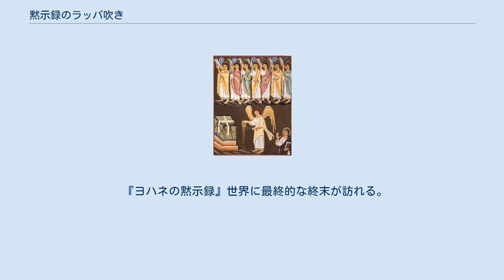黙示録のラッパ吹き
バンベルクの黙示録に描かれたラッパ吹きたち 黙示録のラッパ吹き（もくしろくのラッパふき）は、 『ヨハネの黙示録』に記される、ラッパを与えられた神の御遣い（小羊）。
 小羊（最も小さな者）が解く七つの封印の内、最後の七つ目の封印が解かれた時に現れるという。
 『ヨハネの黙示録』血の混じった雹と火が地上に降り注ぎ、地上の三分の一と木々の三分の一と、すべての青草が焼けてしまう。
 『ヨハネの黙示録』巨大な山のような火の固まりが海の中に落ち、海の三分の一が血に変わり、海の生き物の三分の一が死に、すべての船の三分の一が壊される。
 『ヨハネの黙示録』”苦よもぎ”という名の巨大な彗星がすべての川の三分の一とその水源の上に落ち、水の三分の一が苦くなって多くの人が死ぬ。
 『ヨハネの黙示録』太陽の三分の一、月の三分の一、空の星の三分の一が壊れ、その分だけ昼も夜も暗くなってしまう。
 『ヨハネの黙示録』１つの星が地上に落ちてきて、底なしの淵まで通じる穴を開け、アバドン(イナゴ)を呼び出す。
額に神の印のない人達を襲い、さそりにさされる時のような苦痛を五カ月間与える。
 『ヨハネの黙示録』四人の御使が解き放たれる。
彼らは二億人の騎兵隊を引き連れて、その馬の口から出る火と煙と硫黄で人間の三分の一を殺させた。
 『ヨハネの黙示録』世界に最終的な終末が訪れる。
この終末において、悪魔は神との戦いに敗れ、神に選ばれなかったすべての人々が死ぬことになる。